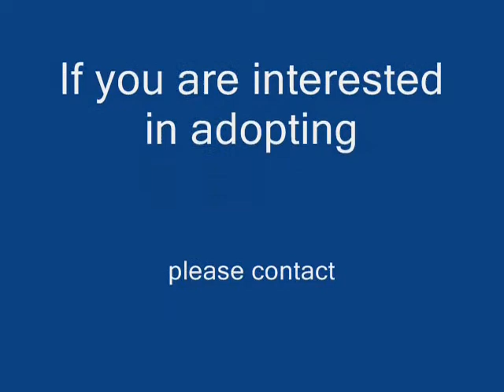A - OFR Abbey Blue Tabby and White, ADOPTED!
This sweet girl is less than a year old. She is a "blue-and-white ticked tabby" and has beautiful markings. She is playful and when not playing with her ball, will seek you out for petting and attention. She is great with other cats and with children. She is gentle yet very playful. She is a riot to watch when playing! She is at our Southern Ag location, off Hwy 169 access road between 86th and 96th St. N. in Owasso which has a nice playroom where you can sit with her and get to know her. Contact Owasso Feline Rescue at if interested in adopting, or email to see this precious girl. and she is so cute there is another video of her on here as well, playing!